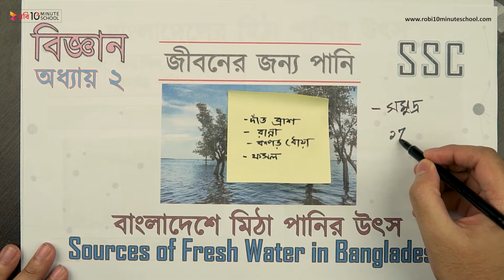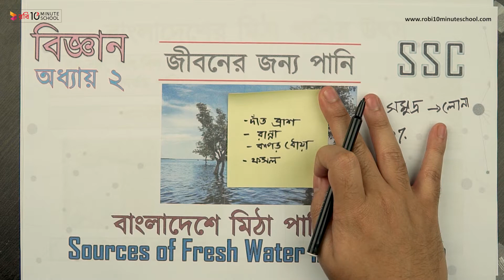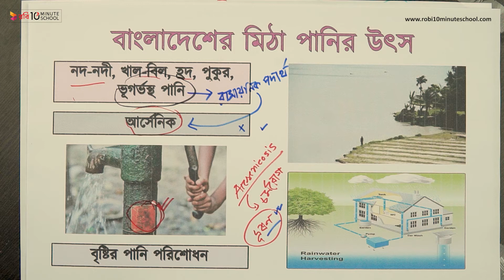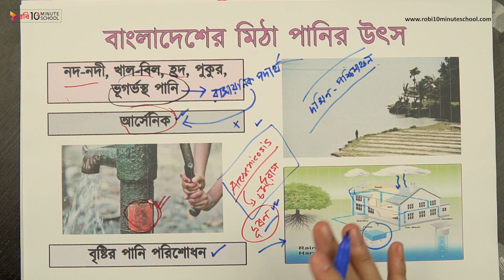০২.০৬. অধ্যায় ২ : জীবনের জন্য পানি - বাংলাদেশে মিঠা পানির উৎস (Sources of Fresh Water)